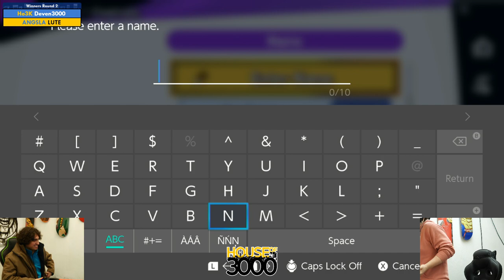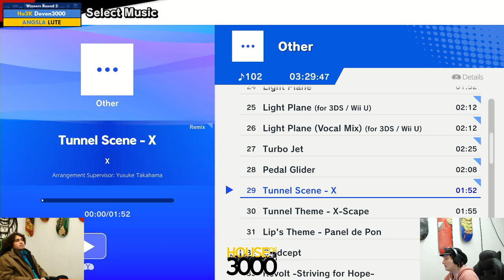BoMBS 152 Winners Round 2 Deven3000 vs LUTE